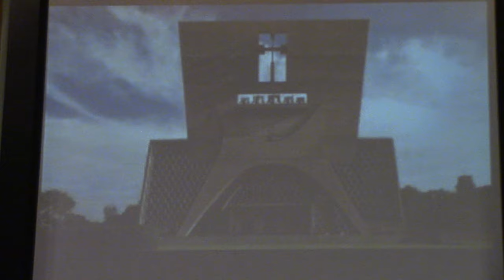Weird Anywhere: Saint Brigid of Kildare Monastery